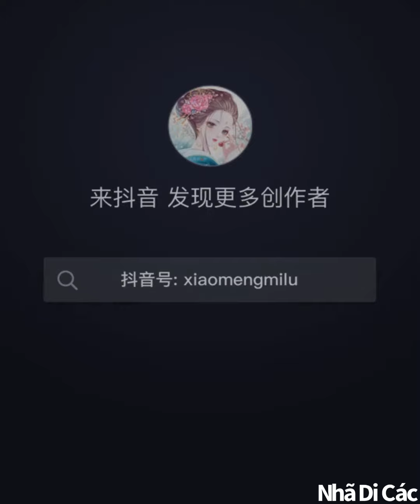Cùng ngắm trang sức cổ trang Trung Quốc| let see Chinese ancient jewelry - Nhã Di Các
love u!
ID douyin:xiaomengmilu
love u !
ID douyin:xiaomengmilu
爱你！
ID douyin: xiaomengmilu
ID douyin: xiaomengmilu
ID douyin: xiaomengmilu
사랑해 !